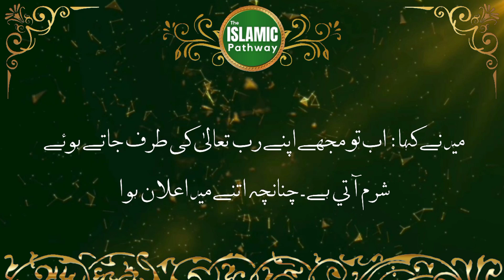Waqia Shab e Meraj in hadith • Journey to Seven skies• شبِ‌معراج‌کا‌واقعہ • miraculous night journey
Sunan An Nasai 449.
It was narrated from Anas bin Malik, from Malik bin Sa'sa'ah, that the Prophet (ﷺ) said: While I was at the Ka'bah, in a state between sleep and wakefulness, three men came, and one of them who was in the middle came toward me. I was brought a basin of gold, filled with wisdom and faith, and he slit open from the throat to the lower abdomen, and washed the heart with Zamzam water, then - it was filled with wisdom and faith. Then I was brought a riding-beast, smaller than a mule and bigger than a donkey. I set off with Jibril, peace be upon him, and we came to the lowest heaven. It was said: 'Who is with you?' He said: 'Muhammad.' It was said: 'Has (revelation) been sent to him? Welcome to him, what an excellent visit his is.' I came to Adam, peace be upon him, and greeted him, and he said: 'Welcome to you! What an excellent son and Prophet.' Then we came to the second heaven and it was said: 'Who is this?' He said: 'Jibra'il.' [1] It was said: 'Who is with you?' he said: 'Muhammad.' And the same exchange took place. I came to Yahya and 'Eisa, peace be upon them both, and greeted them, and they said: 'Welcome to you! What an excellent brother and Prophet.' Then we came to the third heaven and it was said: 'Who is this?' He said: 'Jibra'il.' It was said: 'Who is with you?' He said: 'Muhammad.' And the same exchange took place. I came to Yusuf, peace be upon him, and greeted him, and he said: 'Welcome to you! What an excellent brother and Prophet.' Then we came to the fourth heaven and the same exchange took place. I came to Idris, peace be upon him, and greeted him, and he said: 'Welcome to you! What an excellent brother and Prophet.' Then we came to the fifth heaven and the same exchange took place. I came to Harun, peace be upon him, and greeted him, and he said: 'Welcome to you! What an excellent brother and Prophet.' Then we came to the sixth heaven and the same exchange took place. I came to Musa, peace be upon him, and greeted him, and he said: 'Welcome to you! What an excellent brother and Prophet.' What I passed him, he wept, and it was said: 'Why are you weeping?' He said: 'O Lord, this young man whom You have sent after me, more of his Ummah will enter Paradise than from my nation, and they will be more virtuous than them.' Then we came to the seventh heaven and a similar exchange took place. I came to Ibrahim, peace be upon him, and greeted him, and he said: 'Welcome to you! What an excellent son and Prophet.' Then I was taken up to the Oft-Frequented House (Al-Bait al-Ma'mur) and I asked Jibra'il about it, and he said: 'This is Al-Bait al-Ma'mur in which seventy thousand angels pray everyday, and when they leave it they never come back.' Then I was taken up to Sidrah Al-Muntaha (the Lote-Tree of the Utmost Boundary). Its fruits were like Qilal [2] of Hajar and its leaves were like the ears of elephants. At its base were four rivers: Two hidden rivers and two manifest rivers. I asked Jibril (About them) and he said: 'The two hidden ones are in paradise, and the two manifest ones are the Euphrates and the Nile.' Then fifty prayers were enjoined upon me. I came to Musa and he said: 'What happened?' I said: 'Fifty prayers have been enjoined upon me.' He said: 'I know more about the people than you. I tried hard with the Children of Israel. Your Ummah will never be able to bear that. Go back to your Lord and ask Him to reduce it for you.' So I went back to my Lord and asked Him to reduce it, and He made it forty. Then I went back to Musa, peace be upon him, and he said: 'What happened?' I said: 'He made it forty.' He said to me something similar to what he said the first time, so I went back to my Lord and He made it thirty. I came to Musa, peace be upon him, and told him, and he said to me something similar to what he said the first time, so I went back to my Lord and he made it twenty, then ten, then five. I came to Musa, peace be upon him, and he said to me something like he had said the first time, but I said: 'I feel too shy before my Lord to go back to Him.' Then it was called out: 'I have decreed (the reward for) My obligation, and I have reduced the burden for My slaves and I will give a ten-fold reward for each good deed.'

              The islamic Pathway  Channel
The vision of The islamic Pathway is to present the best in terms of religious education to our youngsters on this platform, to provide them true path & real message of our Islamic culture, Our videos include hadith of the prophet Muhammad PBUH, Islamic Wazaif, Islamic Stories, events occurred in society, and different informative videos, our content promotes  peace, we mainly work for Islam using modern Techniques.